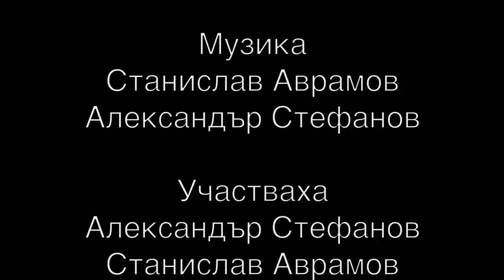Спомен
Shot on Canon 5D mark II with
Canon EF 35mm f/2